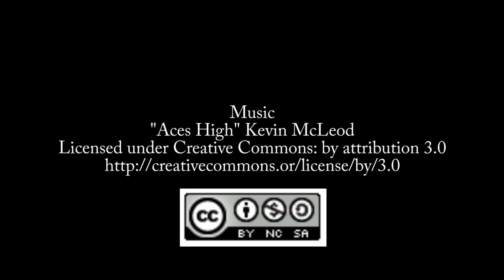Andrea Salterello on Accessibility [TECHNOLOGYANDFRIENDS 605]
Andrea Salterello is a Microsoft Regional Director, software developer, university instructor, and the organizer of Accessibility Days in Milan.
He discusses ways that technology can help those with disabilities, how to build accessibility into your applications, and his upcoming conference, which focuses on developing accesible software.